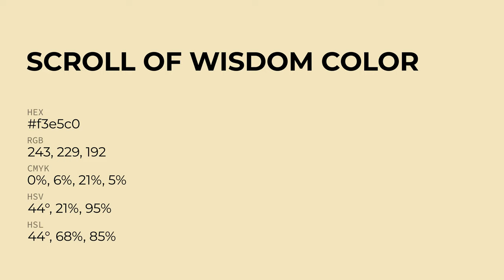Scroll of Wisdom color f3e5c0 hex Cool Yellow color f3e5c0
What color is Scroll of Wisdom ? f3e5c0 hex, Cool Yellow color f3e5c0

Hex f3e5c0 Color Code is also known as Scroll of Wisdom color